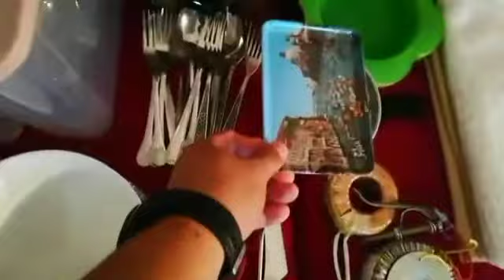Mga puwede pa pakinabangan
Naghanap ng puwede pang pakinabangang gamit Part 2...

             Searchables Tittles

mga gamit na puwede pa
mga gamit na dadalhin sa panganganak